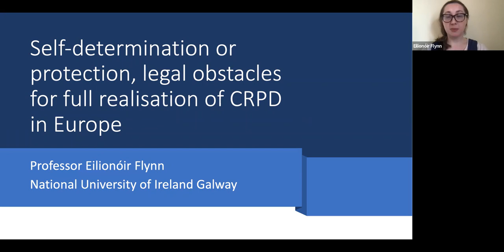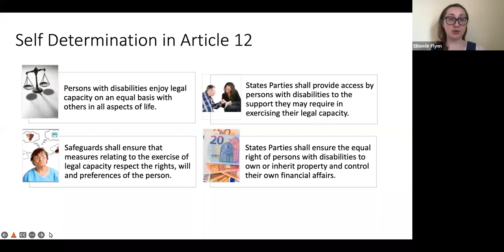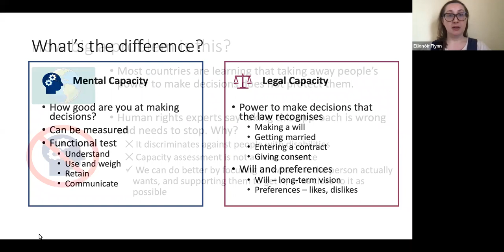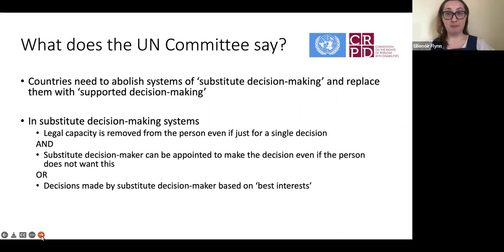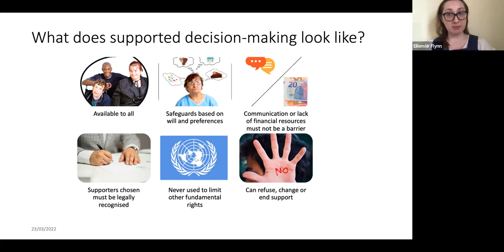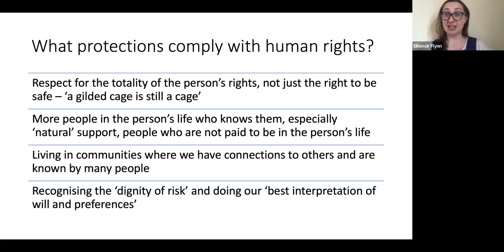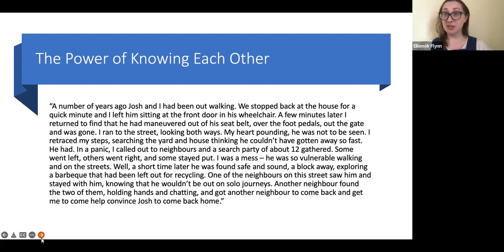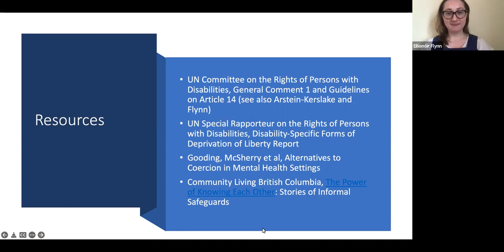Eilionóir Flynn om retten til selvbestemmelse (CRPD)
Den 25. mars arrangerte Bufdir, i samarbeid med Nordisk Råd, ekspertseminar om FN-konvensjonen om rettighetene til mennesker med nedsatt funksjonsevne – CRPD. Professor Eilionóir Flynn ved universitetet i Galway snakker om retten til selvbestemmelse etter CRPD artikkel 12.